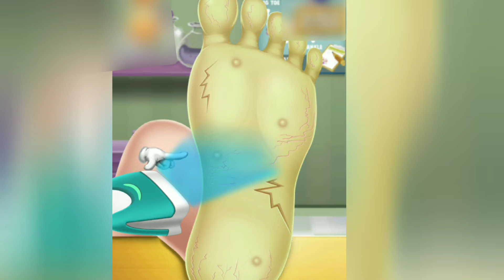(ASMR)Foot treatment Remove Fungus and cracks in feet's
treatment
heel cracks treatment
foot treatment
callus treatment
home remedies for dry feet and cracked heels
healthy feet podiatry
foot treatment to remove dead skin
callus remover foot
foot treatment to remove dead
foot treatment at home in sinhala
cracked heels treatment
fungal skin treatment
white toenail fungus treatment
toenail fungus treatment
callus remover
cracked heels treatment at home
wart treatment
feet
verruca treatment video
cracked heels
asmr foot cleaning animation,
asmr,
asmr eating,
asmr mukbang,
asmr animation,
asmr sleep,
asmr massage,
asmr foot massage reflexology,
asmr food,
asmr mouth sounds,
skin,
foot treatment animation,
foot treatment at home,
foot treatment spa,
foot treatment animation asmr,
foot treatment salon,
skin animation,
foot treatment callus,

Lilli holic
Mega's Stop Motion
DaDa ASMR
PUYA ( 푸야 )  ASMR ANIMATION
샤인 벨 Shine bell
asmr animation
surgery asmr
asmr surgery
asmr surgery animation
animation asmr
nose surgery animation
surgery asmr animation
asmr operation
doctor games
animation doctor
asmr animated
asmr animation surgery
asmr bác sĩ
animation doctor
asmr animated
asmr animation surgery
asmr bác sĩ
asmr docteur
asmr doctor
asmr medico